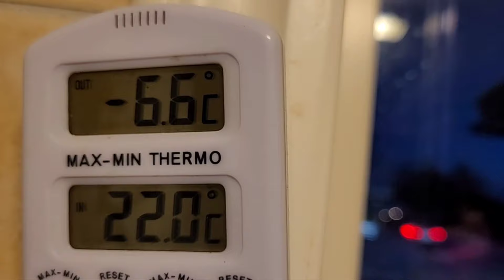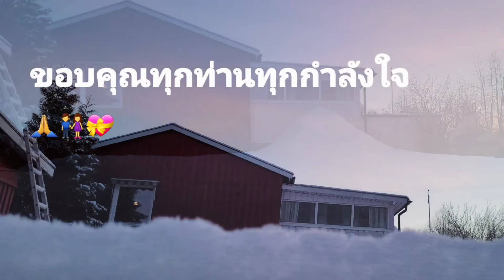มาบ้างไม่มาบ้างสามีเริ่มทำงานวันแรกหลังจากกลับจากพักร้อนที่เมืองไทยเพราะยุ่งๆอยู่กับการไปหาหมอ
ชีวิตในบ้านนอกสวีเดน ประสบการณ์ต่างแดน หาอยู่หากินแบบบ้านๆ ง่ายๆ ในชนบทสวีเดน